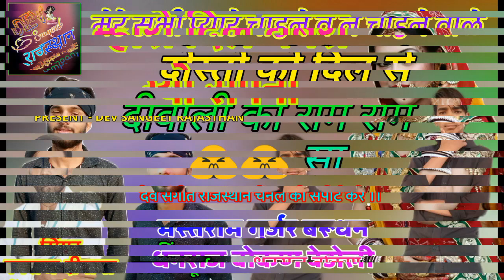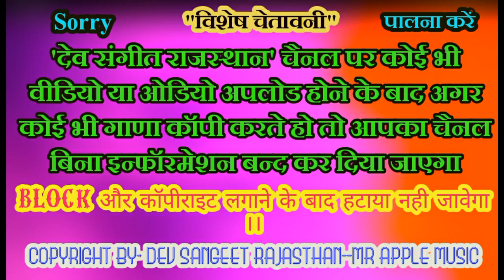New dipavali song mastram gujar hit song